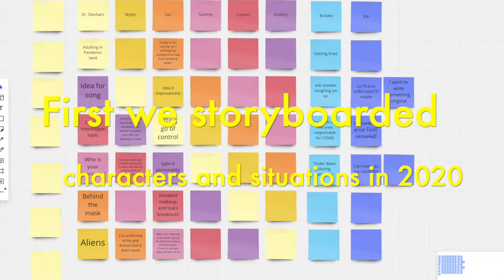TAMU-CC Opera Fall 2020 Short Documentary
A glimpse into the Fall 2000 production of "Adulting in Pandemic-Land" presented at Texas A&M University Corpus Christi, directed by Dr. Ellen Denham, with Dr. Sangmi Lim, piano, and original content created by the students.